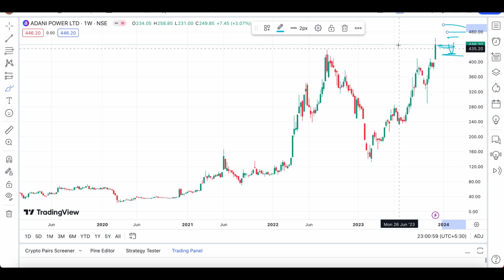ADANI POWER TARGET LATEST NEWS UPDATE NOVEMBER 29✅STOCK ANALYSIS